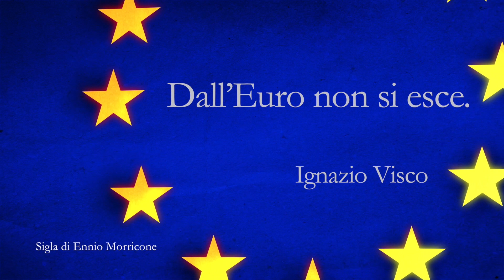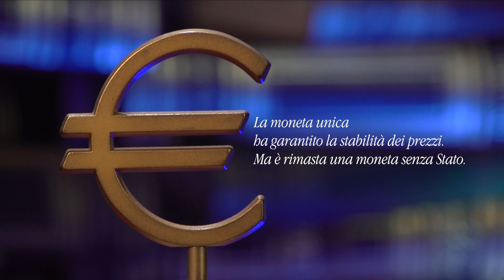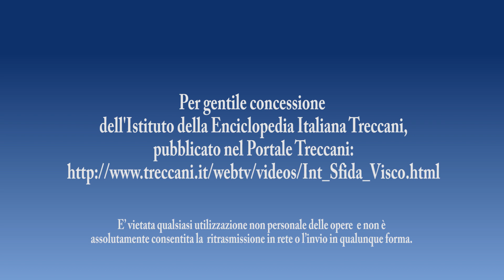Dall'euro non si esce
Video-intervista di Giorgio Giovannetti al Governatore della Banca d’Italia (ottobre 2013). Per gentile concessione dell’Istituto della Enciclopedia Italiana Treccani E’ vietata qualsiasi utilizzazione non personale delle opere e non è assolutamente consentita la ritrasmissione in rete o l’invio in qualunque forma.